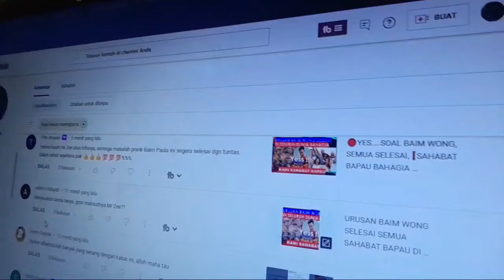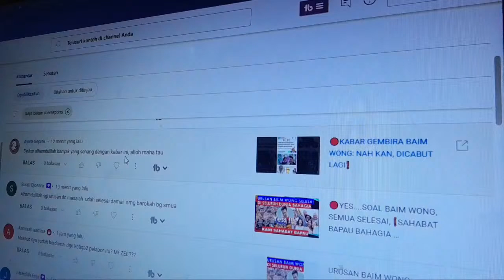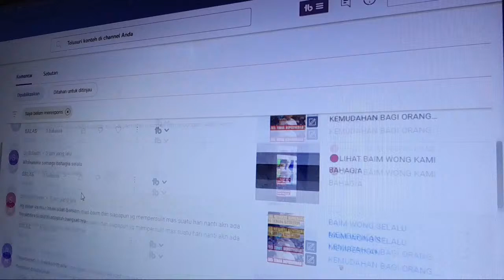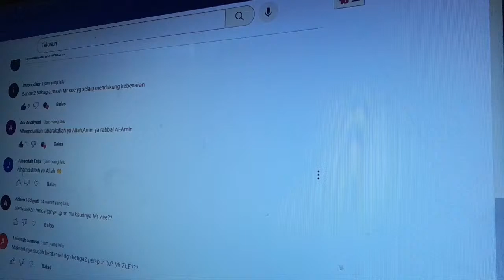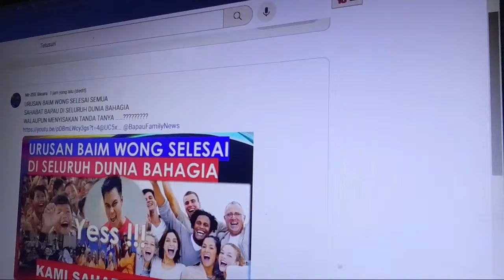🔴SAHABAT POLISI CABUT LAPORAN KE BAIM WONG ❗ TINGGAL NUNGGU ADMISTRASI SP3 SAJA ❗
DARI LIVE INTERAKTIF , PENCABUTAN SUDAH DILAKUKAN, TINGGAL ADMINISTRASI ,SURAT PENGHENTIAN SAJA,
Pasal 109 ayat 2 Undang-Undang No. 8 Tahun 1981 (KUHAP), berbunyi:
“Dalam hal penyidik menghentikan penyidikan karena tidak terdapat cukup bukti atau peristiwa tersebut ternyata bukan merupakan tindak pidana atau penyidikan dihentikan demi hukum, maka penyidik memberitahukan hal itu kepada penuntut umum, tersangka atau keluarganya.”
 I. Karena Tidak Cukup Bukti
Untuk bisa memproses kasus pidana, maka penyidik harus punya minimal 2 alat bukti yang sah untuk melanjutkan suatu kasus. Alat Bukti yang dimaksud adalah keterangan saksi, surat, dan keterangan ahli. Sehingga bila berdasarkan hasil pemeriksaan tidak ditemukan minimal 2 alat bukti, maka kasus tersebut dihentikan, dengan alasan tidak cukup bukti.
 II. Bukan Tindak Pidana
Artinya, setelah dilakukan gelar perkara, penyidik menyimpulkan bahwa kasus yang diproses ini ternyata bukan tindak pidana, melainkan masalah perdata, atau administrasi. Sehingga perkara dihentikan atas dasar bukan tindak pidana.
 III. Dihentikan Demi Hukum.
Artinya secara hukum, kasus ini secara formil tidak memenuhi ketentuan hukum untuk dilanjutkan misalnya karena 1) kasus sudah pernah diproses sebelumnya dan sudah ada putusannya (nebis in idem),  2) tersangka meninggal dunia, 3) daluarsa. Atas dasar itu, kasus dehentikan demi hukum.
Jadi berdasarkan KUHAP ada 3 (tiga) alasan untuk kasus dihentikan dikepolisian yaitu: karena tidak cukup bukti, karena bukan tindak pidana, dan demi hukum.